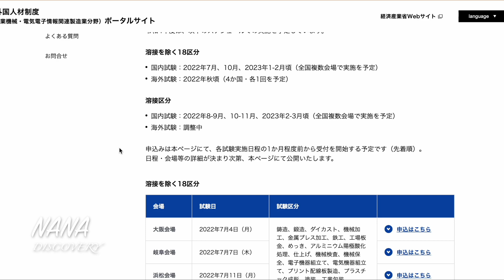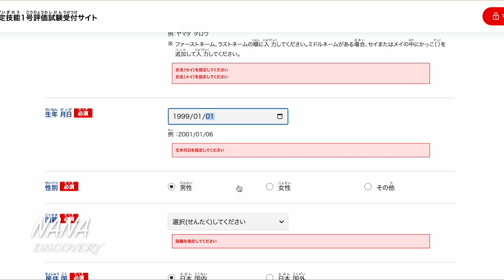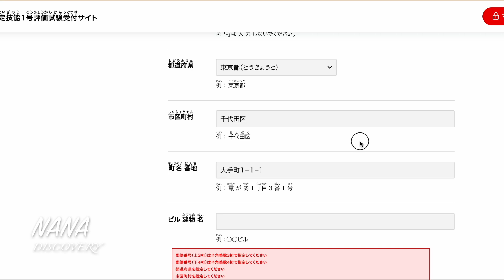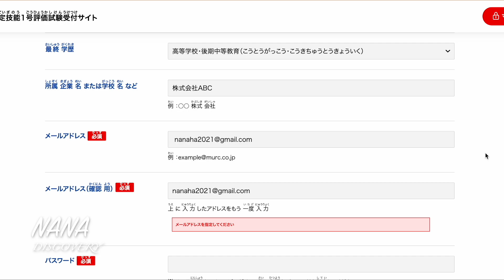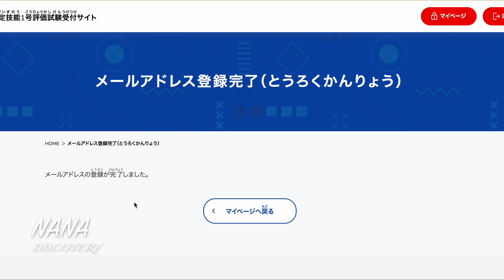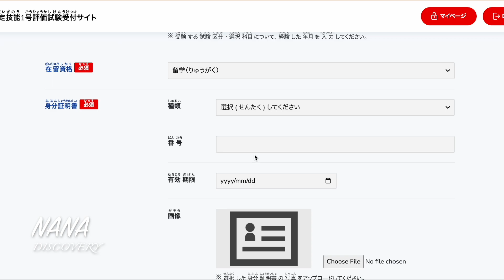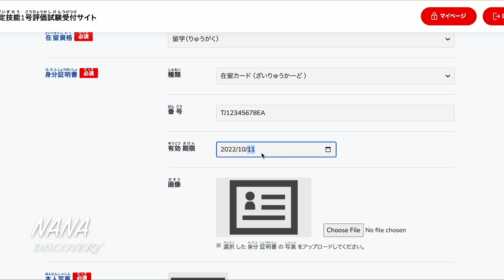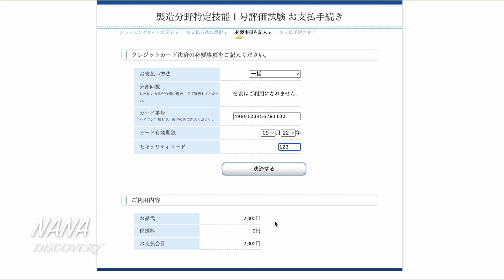Cách đăng ký thi Tokutei ngànhsản xuất như Điện tử, dập kim loại, đúc, hàn, ...mới nhất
Cách đăng ký thi Tokutei ngànhsản xuất như Điện tử, dập kim loại, đúc, hàn, đóng gói công nghiệp...
Ngành đăng ký được
溶接 Hàn, 鋳造　Đúc　、鍛造　Rèn、ダイカスト　Đúc khuôn、機械加工　Gia công cơ khí 、金属プレス加工　Gia công ép kim loại、鉄工 Thợ sắt thép 、工場板金 Chế tạo kim loại tấm tại nhà máy、めっき Mạ 、アルミニウム陽極酸化処理　xử lý anốt (oxi hóa dương cực) nhôm、仕上げXử lý hoàn thiện、機械検査 Kiểm tra máy móc 、機械保全 Bảo dưỡng máy móc 、電子機器組立て Lắp ráp thiết bị điện tử、電気機器組立て  Lắp ráp thiết bị điện、プリント配線板製造 Lắp ráp thiết bị điện、プラスチック成形 Đúc nhựa 、塗装 Sơn、工業包装 Đóng gói công nghiệp